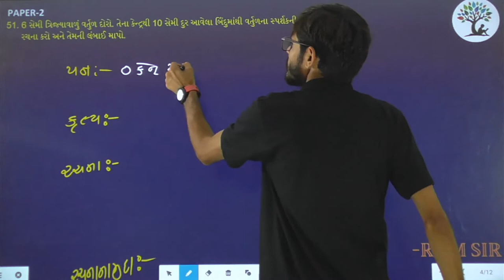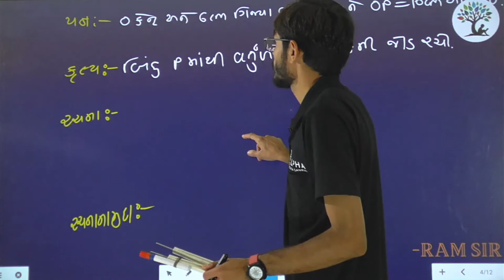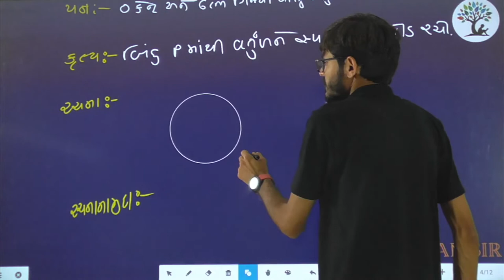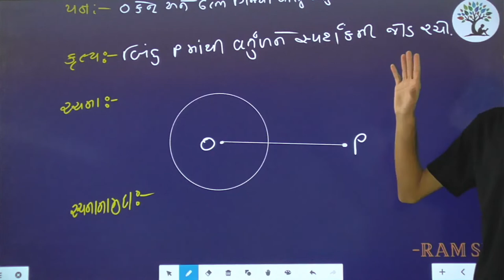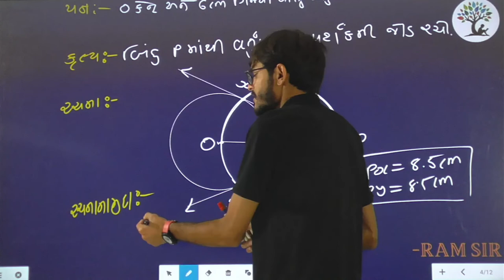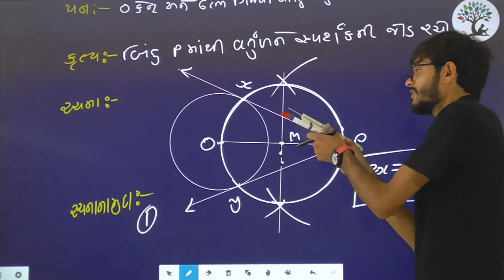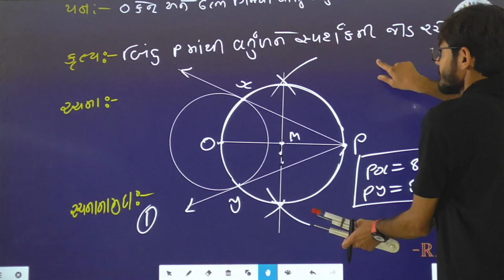Paper 2 | Que 51 | Basic Maths | Alpha Vidhya Sankul | in Gujarati by Ram Sir